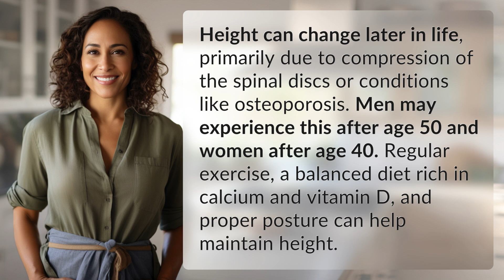How late in life can you see changes in your height?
Height Changes Later in Life: What You Need to Know 👉 Height Changes Revealed 👉 Discover how age can affect your height and learn tips on how to maintain it as you get older. Watch now!

Laura S. Harris (2024, June 9.) How late in life can you see changes in your height?
    🌐 AskAbout.video